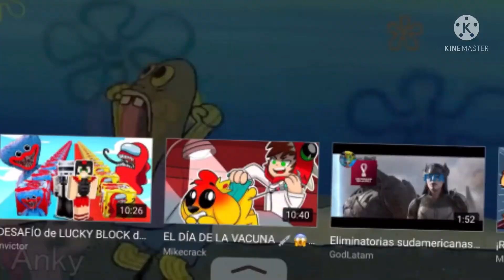sr.lechuga vs raptir :v XD (súper random XD)